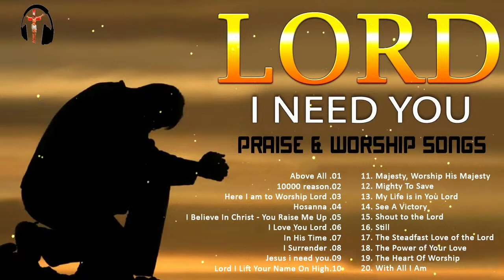Best Praise and Worship Songs 2022 - Top 100 Best Christian Gospel Songs Of All Time - Musics Praise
Best Praise and Worship Songs 2021 - Top 100 Best Christian Gospel Songs Of All Time - Musics Praise
🔻Follow "Praise Worship Music"
worship​songsofhillsong
worship​songscollection
praise​&worshipsongs2021
louvores​deadoração
christianmusic 2021
christian​hyms
christian​gospel